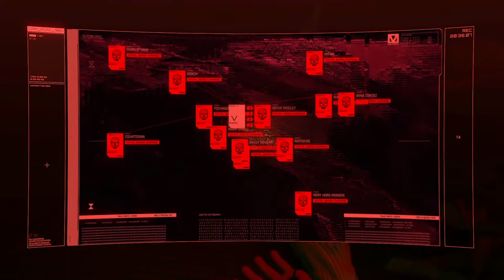CYBERPUNK 2077 - Walkthrough Gameplay Part 8 - PC 1080p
Cyberpunk 2077 is an open-world, action-adventure story set in Night City,
a megalopolis obsessed with power, glamour and body modification. You play as V, a mercenary outlaw going after a one-of-a-kind implant that is the key to immortality.

Pc Configuration:
Case : Thermaltake Versa H22.
Motherboard: ASRock Z97 Anniversary
Video Card : Nvidia GeForce GTX 1660 TI OC 6 GB.
Memory Ram: HyperX Fury 4x4 gb DDr3 1600 Mhz.
Processor: Intel Intel® Core™ i7-4770K Processor
HDD: WDC - 2TB.